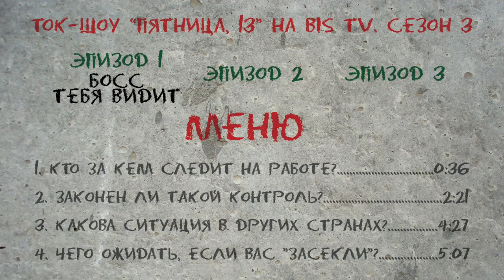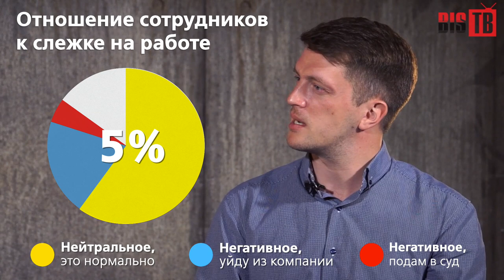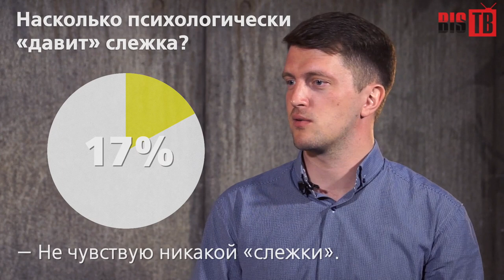"Пятница, 13". Выпуск 3-1: Босс тебя видит - Ток-шоу на BIS TV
Горячая тема третьего сезона "Пятницы, 13" -  "Слежка за сотрудниками". Из тайного бункера, защищённого от прослушки, Евгений Царёв и его гость откроют миру глаза на слежку на рабочем месте.

В эту пятницу ведущий Евгений Царёв и его гость Евгений Климов (эксперт по защите данных граждан) разбираются с основными вопросами:
* Кто за кем следит на работе? (0:36)
* Законен ли такой контроль? (2:21)
* Какова ситуация в других странах? (4:27)
* Чего ожидать, если вас "засекли"? (5:07)

Хотите знать о том, как за вами следят? Смотрите свежие выпуски на BIS TV.

"Пятница, 13" - взгляд на актуальные темы информационной безопасности в новом повороте.

Следите за BIS TV, или следить будут за вами.